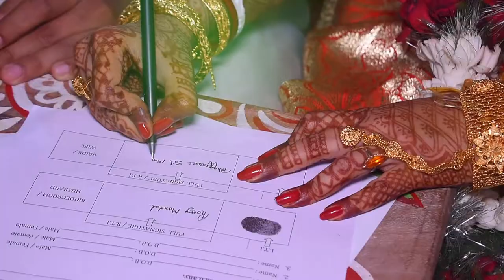Rocky & Bhagyasree Wedding Story || Best cinematic Bengali wedding full video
A Memory Creator
Bookings are open for 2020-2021
• For FASHION - WEDDING - BIRTHDAY - ANNIVERSARY - PRE WEDDING - EVENT - CORPORATE - FAMILY - PARTY - ADD MAKING
create a lovely Memories Forever …